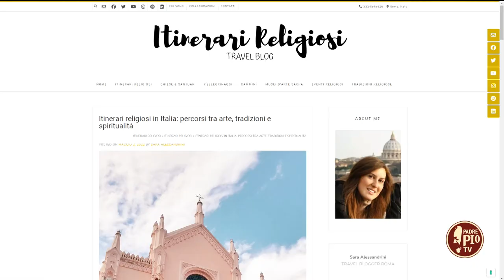In viaggio alla scoperta di itinerari religiosi, santuari e luoghi sacri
Sara Alessandrini, catholic travel blogger, racconta la sua esperienza di viaggiatrice nei luoghi sacri, maturata attraverso un cammino di conversione e presentata sui social media.